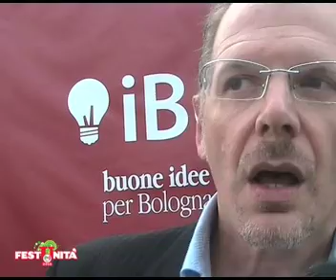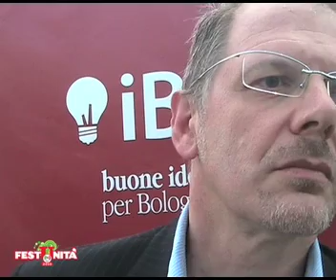Marzocchi Barigazzi 7set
Teresa Marzocchi, assessore Promozione delle politiche sociali e di integrazione per l'immigrazione, volontariato, associazionismo e terzo settore Emilia Romagna, e Giuliano Barigazzi, assessore della Provincia di Bologna con delega a Sanità, servizi Sociali, associazionismo e volontariato